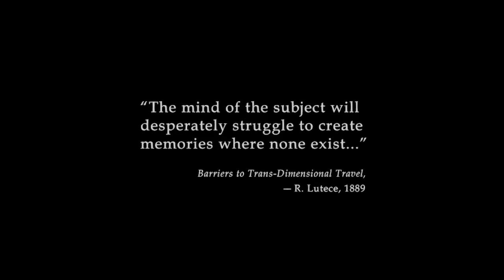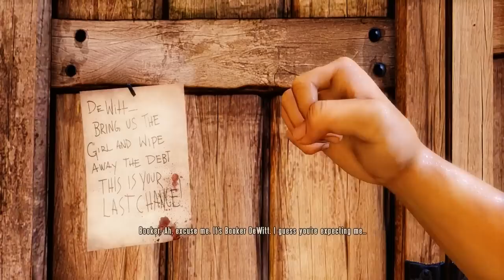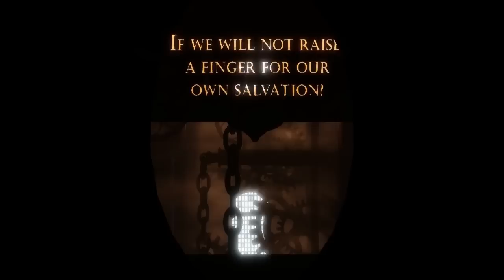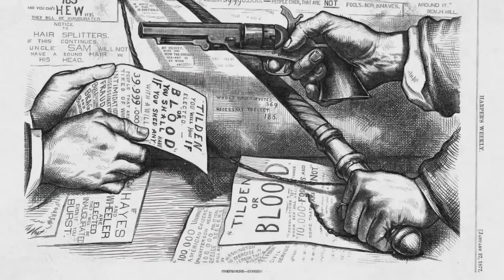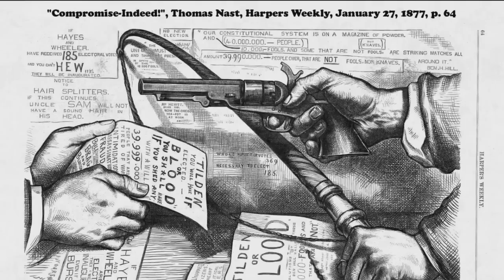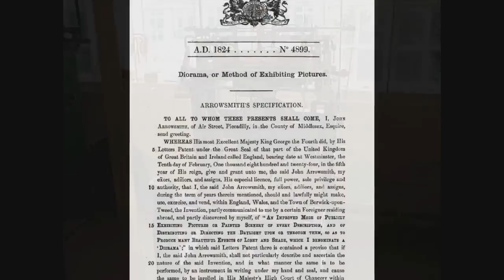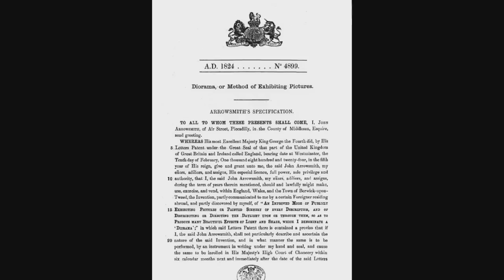Let's Play BioShock Infinite: Lecture 01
I'm still not sure if this series is going to be a great idea or a terrible idea, but here we go anyways.

Now with 60fps for those of you able to enjoy it!

Additional music is "I Am a Man of Constant Sorrow (Instrumental Version)" from the O Brother Where Art Thou? soundtrack, the Paris, Texas theme as performed by the Prague Philharmonic Orchestra, and "The Emigration Tunes" as performed by Loreena McKennitt.